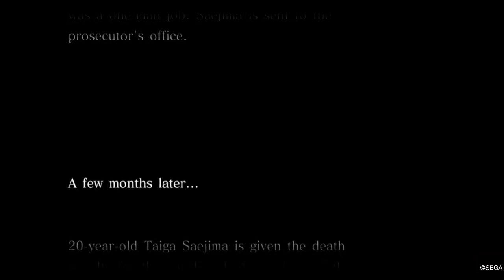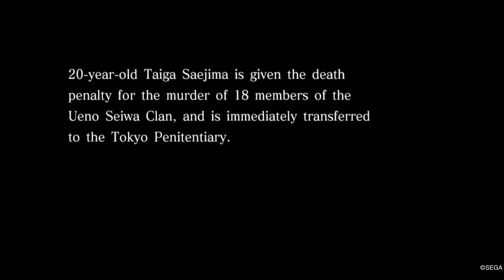Yakuza 4 Walkthrough Gameplay PART 07 - TAIGO SAEJIMA